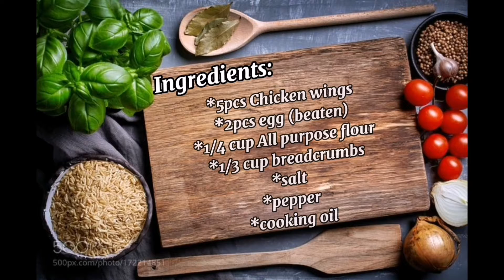Chicken Lollipop🤤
Cttro of the background music.